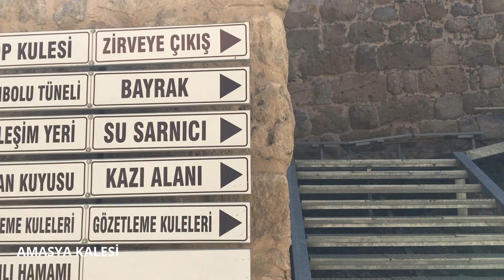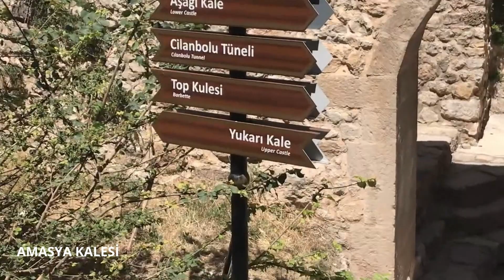AMASYA KALESİ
Amasya il merkezinin kuzeyinde Harşena Dağı üzerindedir. Bazı tarihçilere göre kaleyi Pontus Kralı Mithridates, bazılarına göre ise Kumandan Karsan veya Harsana yaptırdığı için kale Harşana/Harşena ismini almıştır.
Amasya Kalesi birçok kez el değiştirmiş ve bunların çoğunda tahrip olmuştur. Persler, Romalılar, Pontus ve Bizanslıların egemenlikleri döneminde birçok saldırıya uğrayan kale her seferinde yeniden inşa edilmiştir. Kale 1075’te Türklerin Amasya’yı fethetmesinden sonra önemli bir onarım görmüştür. 18'inci yüzyıla kadar kullanılan kale, bu yüzyıldan sonra askeri önemini kaybetmiştir.
Kalenin tepe noktası kesme, sur duvarları moloz taşlardan yapılmıştır. Yeşilırmak’ın kıyısına kadar sekiz savunma kademesine sahip olan kalede Cilanbolu adı verilen ve kalenin orta yerinde yüksekçe bir yerden kayaya oyulmuş 150 basamakla aşağıya inilen 8 metre çapında bir dehliz vardır. Kalede sarnıçlar, su depoları, Osmanlı Dönemi'ne ait hamam kalıntıları ve kayaya oyulmuş Pontus Kral Mezarları bulunmaktadır. Sur duvarlarının önemli bir kısmı ayakta kalmıştır.